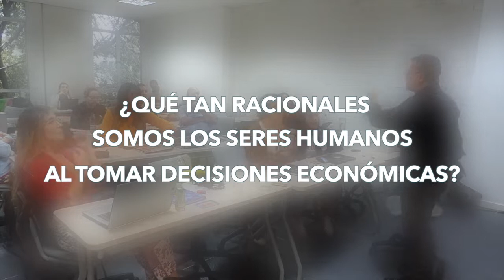De la Aversión al Riesgo a la Búsqueda del Riesgo